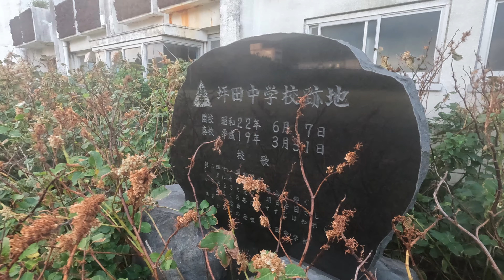坪田中学校【三宅島の廃校】伊豆諸島三宅島2泊4日の旅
開校　昭和22年（1947年）6月17日
廃校　平成19年（2007年）3月31日

2022年10月12日